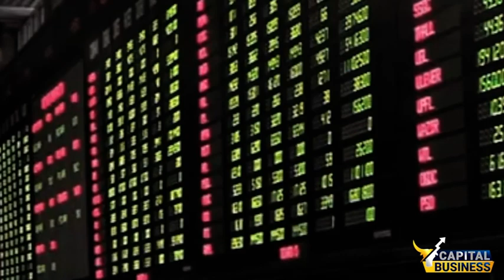Dollar Thrashes Rupee On 3rd Day of the Week | Capial Business